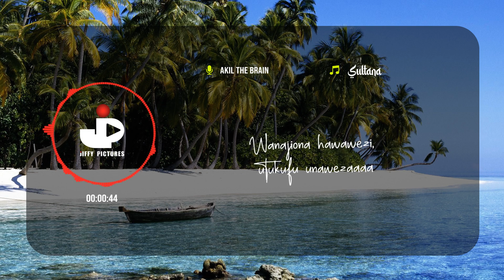SULTANA THEME SONG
SULTANA is a series produced by Jiffy Pictures Limited. The series focuses on life's struggle of a poor blind lady.